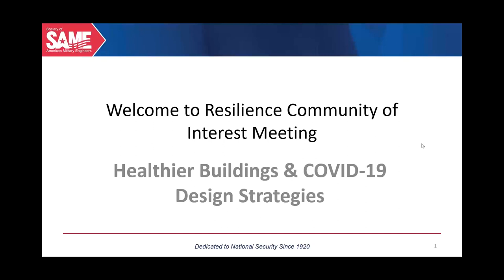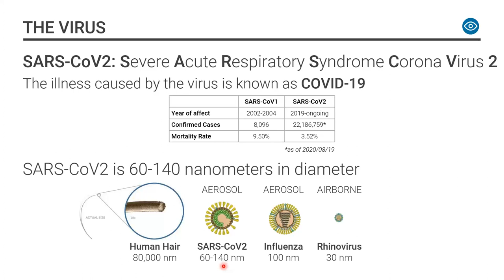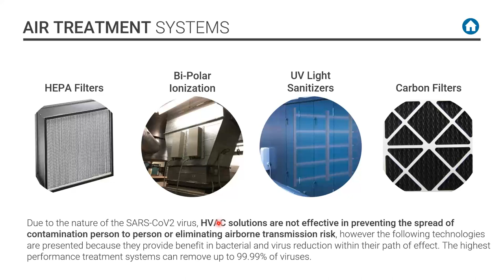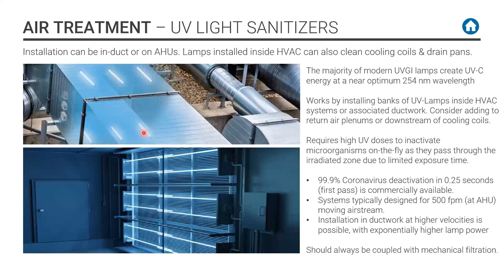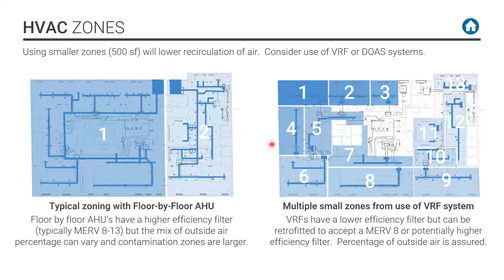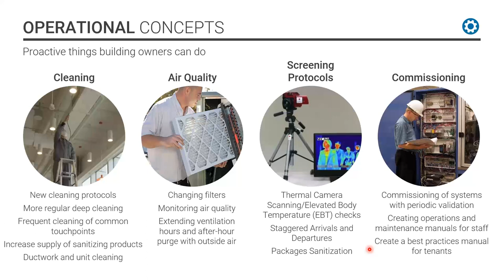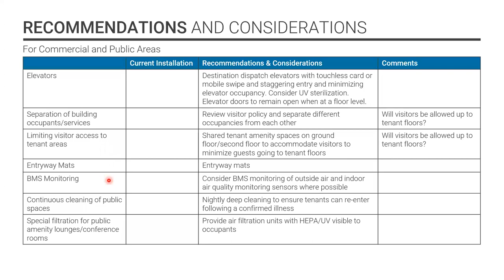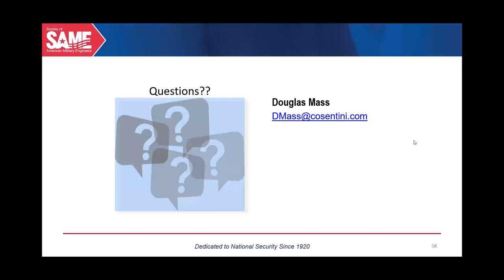Healthier Buildings COVID 19 Design Strategies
Speaker: Douglas C. Mass, PE, LEED AP, President, Cosentini

Currently, buildings are designed to protect structures and occupants from smoke, fire, wind, power outages, and flooding. As we navigate the new normal we are facing during the coronavirus pandemic, the expectations of building occupants will change in regards to health and safety. It is clear that our future buildings need to facilitate wellness, but they will more critically need to safeguard public health. This comprehensive presentation addresses the sensible measures we can take in the design and operations of buildings to improve the current situation, as well as make healthy buildings a focus moving forward. This learning program is registered with AIA CES for continuing professional education.

Learning objectives:
• Look at the awareness of the New Normal and how our raised awareness will impact how occupants view buildings and their role in our health and safety
• Review physical environmental design concepts: what design enhancements we can make to the building systems and architecture to make buildings healthier
• Review building operational changes: what the building owners can do to improve cleaning strategies and air quality
• Overview of important social behavioral changes: What building occupants can do and how we can influence those behaviors to improve the health and safety of fellow occupants